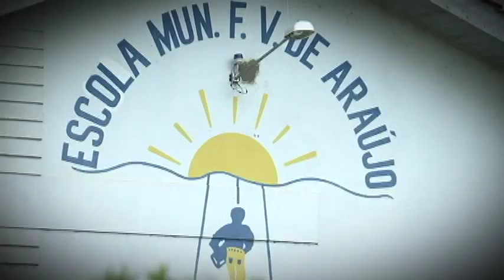[PED] Teoria e Metodologia da Educação Física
Tema Teoria e Metodologia da Educação Física para a disciplina Teoria e Metodologia da Educação Física com as professoras Miriam Adalgista Bedim Godoy e Sandra Aparecida Machado Polon. Curso de Pedagogia.